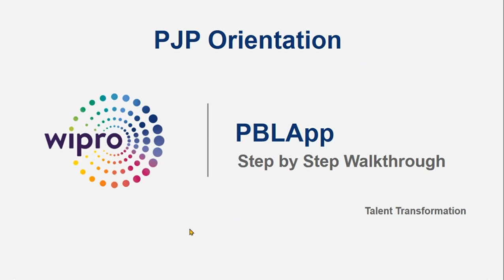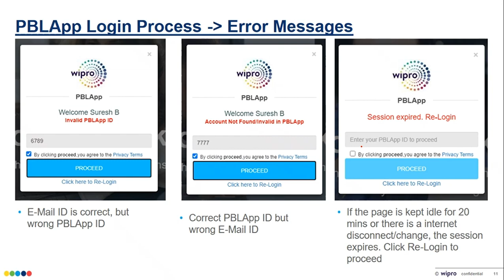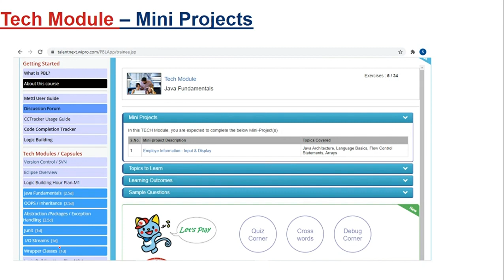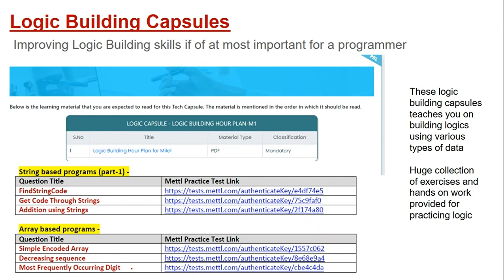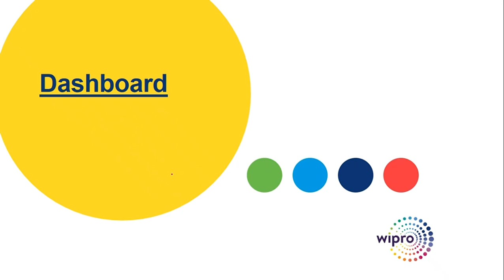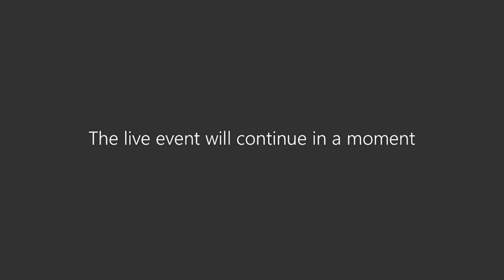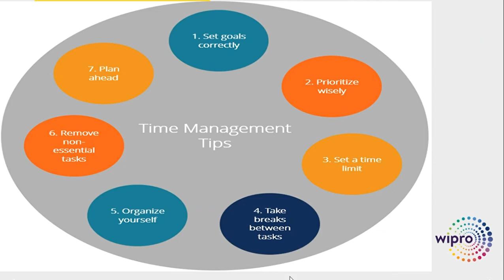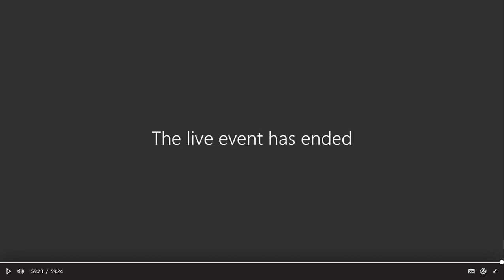Wipro PJP orientation || On boarding || PBLAPP all process for 2022 Batch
PJP round..